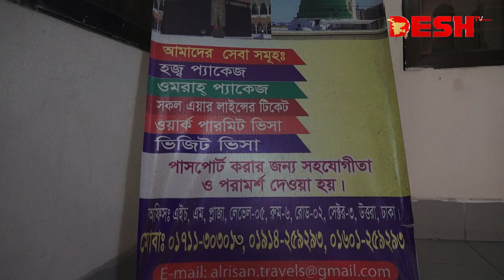এখনো ভিসা পাননি ৬ হাজার হজযাত্রী | Hajj Agency | Desh TV